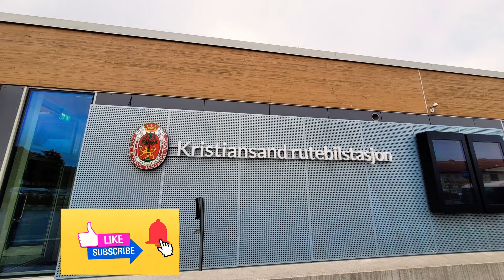First time sa Norway | Ang sarap pasyalan pero ang lamig!!! How does Southern Norway look like.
We are Filipino Family who lives in The Netherlands who loves to travel and visit places,

In todays video we want to bring you to Kristiansand Norway.
Kristiansand Southern Norway.  Located on the Skagerrak (strait between Norway and Denmark) at the mouth of the Otra River, it has a spacious, ice-free harbour, protected by offshore islands, and is the largest community of Sørlandet region.